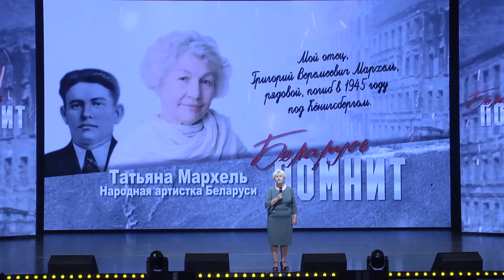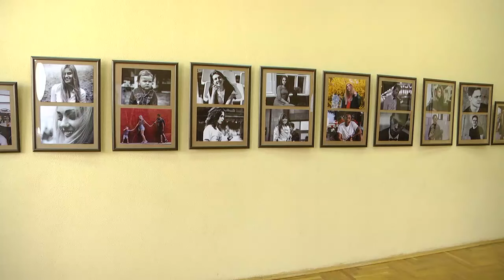Культурное обозрение 30 06 2019